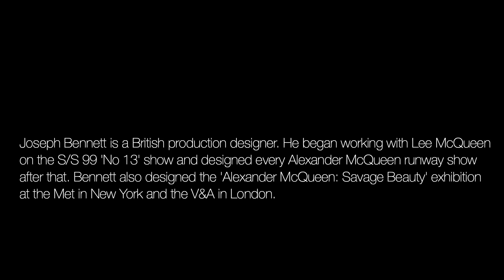Unseen McQueen: Interview: Joseph Bennett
Joseph Bennett is a British production designer. He began working with Lee McQueen on the S/S 99 'No 13' show and designed every Alexander McQueen runway show after that. Bennet also designed the Alexander McQueen: Savage Beauty exhibition at the Met in New York and the V&A in London.